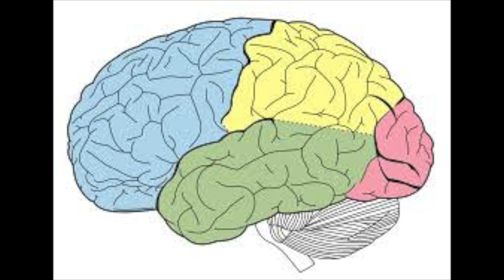The Frontal Lobe | (Human Brain Series)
Today we're talking about The Frontal Lobe and the weird story of Phineas Gage.

If you Love The Science Kids and want to help support it?

We explore all those curious topics that make us ask "why?" with Alex & Sophie